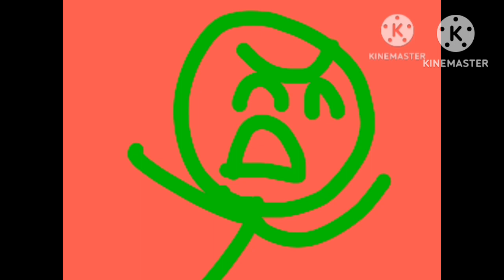DASE's Fanta Commercials 2004-2006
Draw A Stickman: EPIC Butterfinger Commercials Are Ending On May 7, 2004 Now Draw A Stickman: EPIC Fanta Commercials Aired On May 14, 2004 Right Here On Disney Channel!

Animated by Rough Draft Studios
Produced by Hitcents.com Disney Television Animation and Curious Pictures

Episodes:
00:00 - Treat Lunches (May 14, 2004)
01:07 - No Drink (March 25, 2005)
01:56 - Skateboard (January 16, 2006)

DASE Fanta Commercials Are Aired On May 14, 2004 Right Here On Disney Channel!